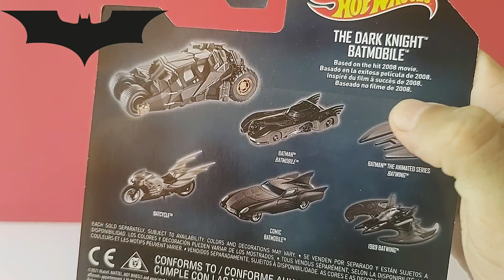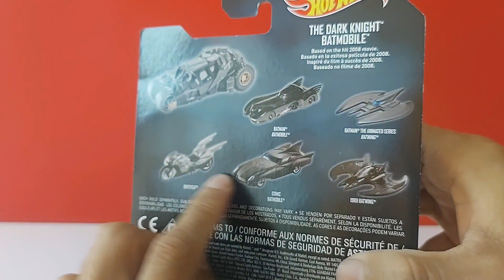Batimóvil Tumblr El Caballero de la Noche escala 1:50 Hot Wheels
Hola amigos!!, en éste vídeo les traigo el unboxing de ésta espectacular pieza de los señores de Hot Wheels, espero sea de su agrado. Salu2